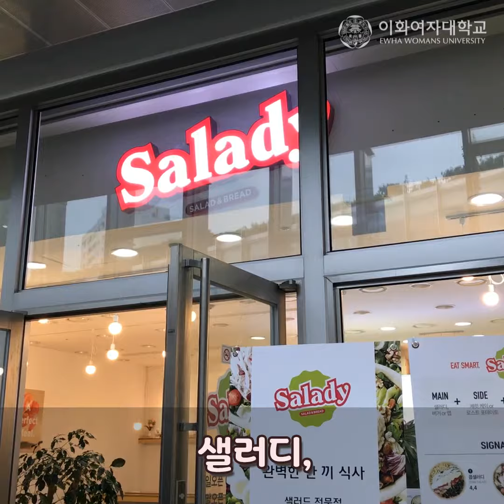[이화여대] 재학생이 만든 이화백서 #5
교환학생 및 유학생을 위한 이화 생활길잡이!

❖제작-커뮤니케이션미디어학부 15학번 황혜린
❖지원-기획처 콘텐츠팀